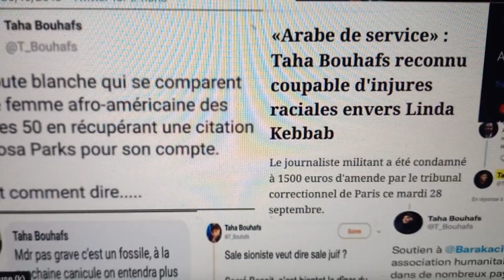Taha pris ta leçon ?